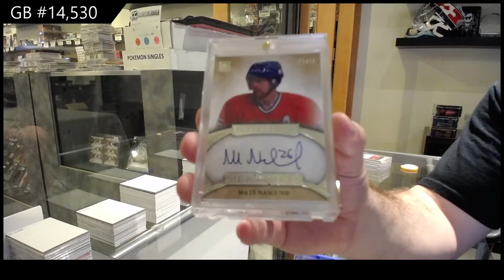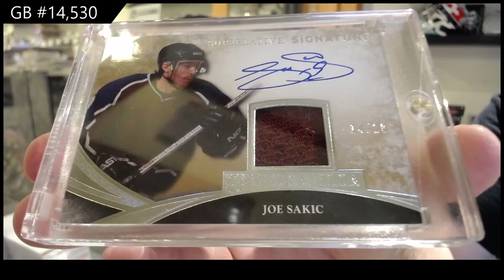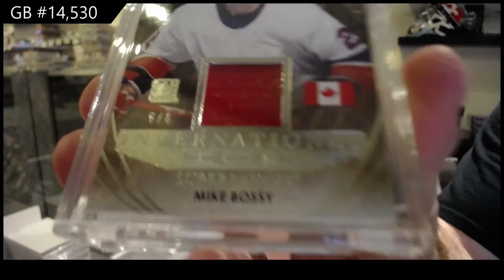15-16 Leaf Superlative Hockey Box Break - C&C GB #14,530